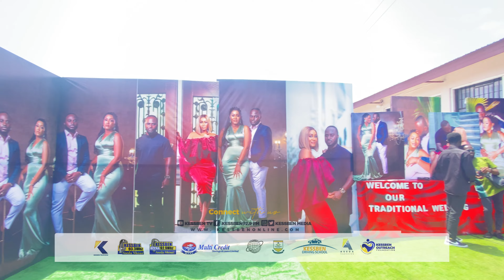EXCLUSIVE : Despite, Ofori Sarpong, attended the traditional wedding of the first son of Kessben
EXCLUSIVE VIDEO : Dr. Osei Kwame Despite, Dr. Ofori Sarpong, Bishop Salifu Amoako, CEO of Ultimate Fashions and others attended the colorful traditional wedding ceremony of Festus Boateng, the first son of Lawyer Kwabena Kesse (Kessben)